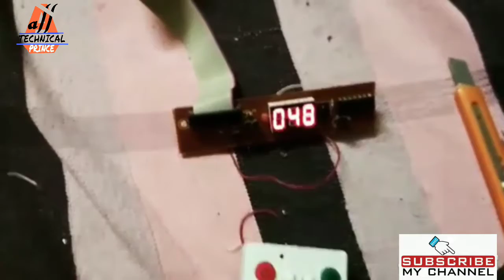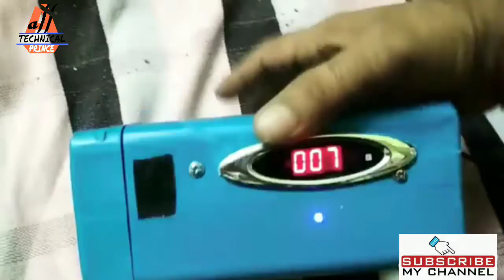सेट टॉप बॉक्स को बिना disply के रिमोंट कैसे काम करता है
mpg2 box ko bina display ke remont  control  kese kaam krta h